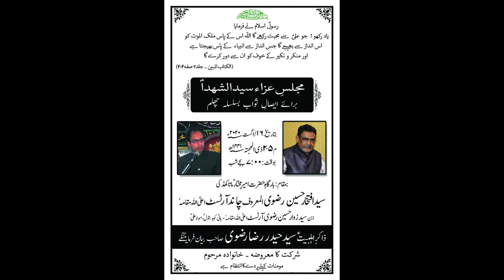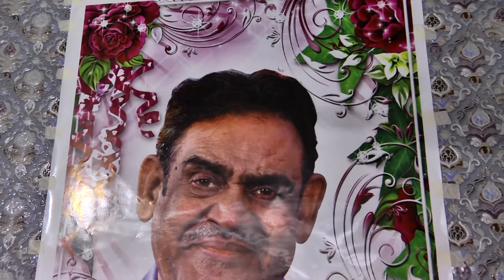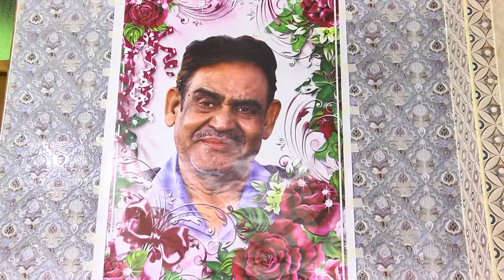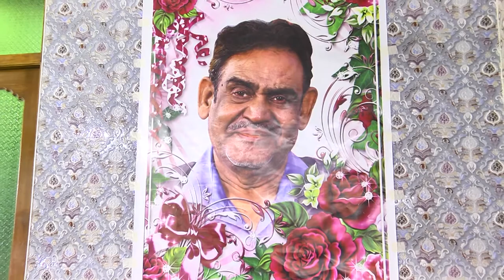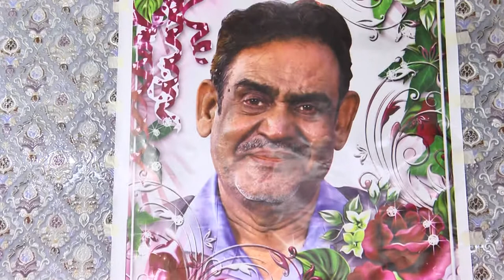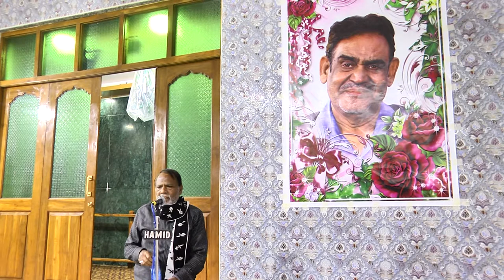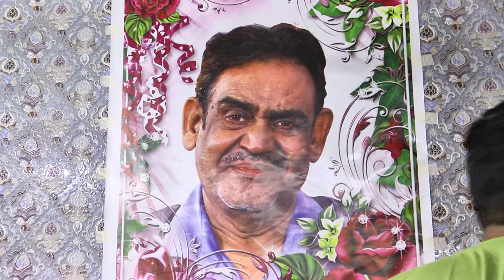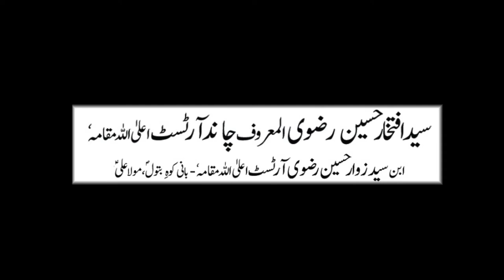Majlis e Chehlum late SYED IFTEKHAR HUSSAIN SAHAB ( CHAND ARTIST)